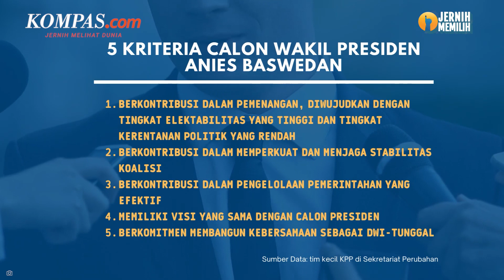Menimbang-nimbang Figur Cawapres yang Pas Dampingi Anies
Dalam nota kesepakatan Koalisi Perubahan untuk Persatuan tertuang 5 kriteria untuk menjadi cawapres Anies. Pertama, berkontribusi dalam pemenangan, diwujudkan dengan tingkat elektabilitas yang tinggi dan tingkat kerentanan politik yang rendah. Kedua, berkontribusi dalam memperkuat dan menjaga stabilitas koalisi. Ketiga, berkontribusi dalam pengelolaan pemerintahan yang efektif. Keempat, memiliki visi yang sama dengan calon presiden. Kelima, berkomitmen membangun kebersamaan sebagai dwi-tunggal. Lantas siapa saja figur yang berpotensi untuk menjadi cawapres Anies?

Penulis : Tatang Guritno
Penulis Naskah: Elisabeth Putri Mulia
Narator: Elisabeth Putri Mulia
Video Editor: Menika Ambar Sari
Produser: Firzha Ananda Putri